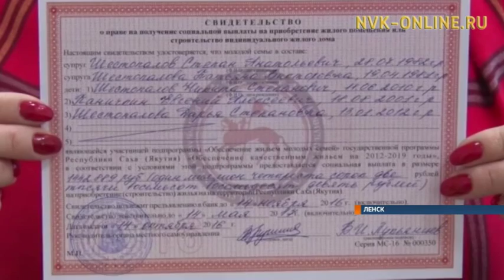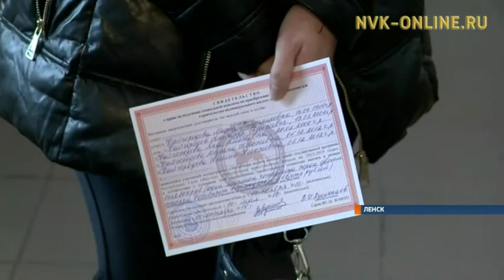В Ленске вручили сертификаты на покупку жилья